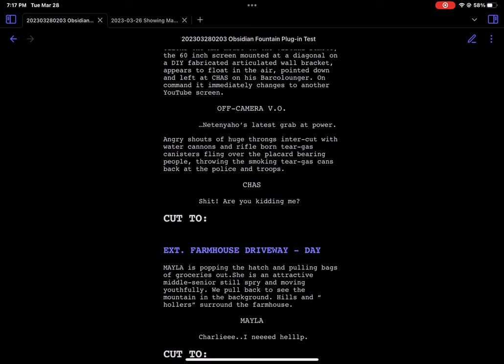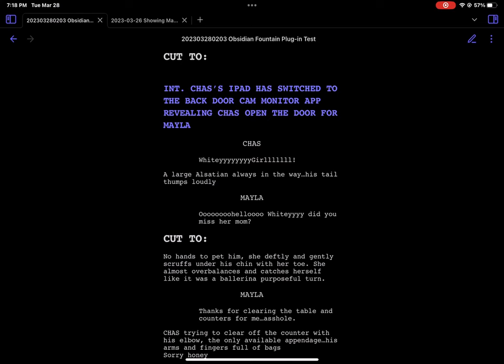My first try at screen writing - with Obsidians Fountain, the plugin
Obsidian, my second brain.  It could be yours.  You are looking at Fountain, a screen writing plugin, one of at least 400 Obsidian plugins…does that give it gravitas??